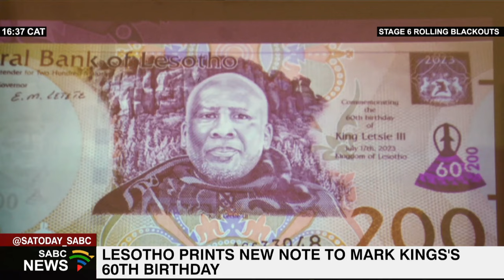Lesotho Central Bank prints new note to mark King’s 60th birthday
As part of the celebration of King Letsie III's birthday on the 17th of July, the Central Bank of Lesotho has printed the first of a historic two hundred Maloti note to mark his 60th.

Five million notes will be in circulation as soon as the commercial banks complete the calibration process to authenticate the new notes.